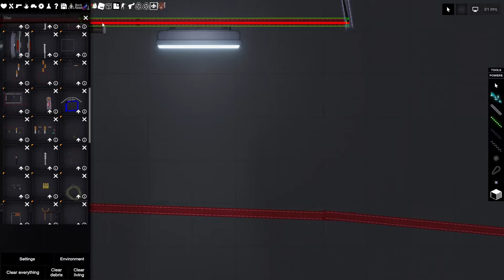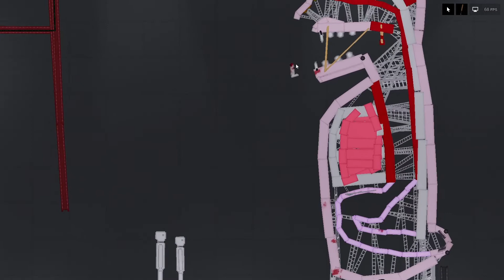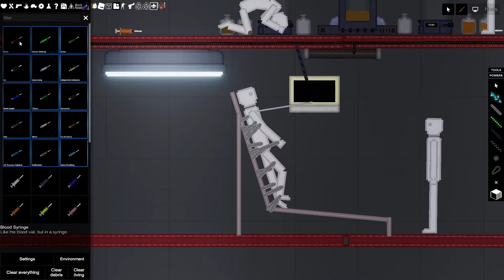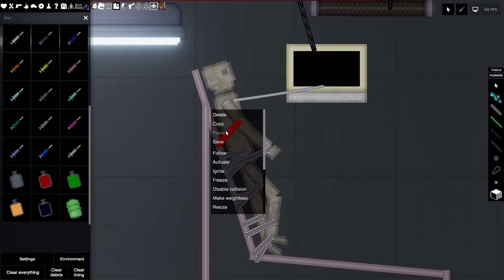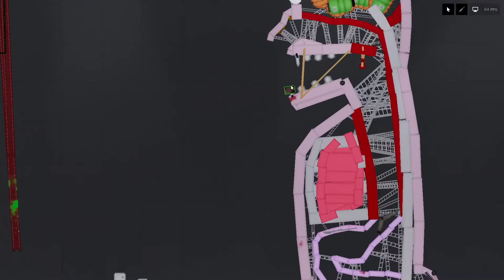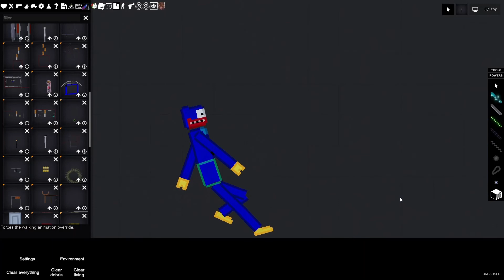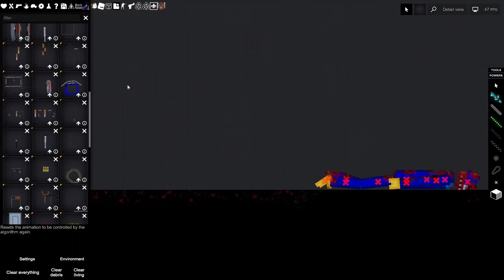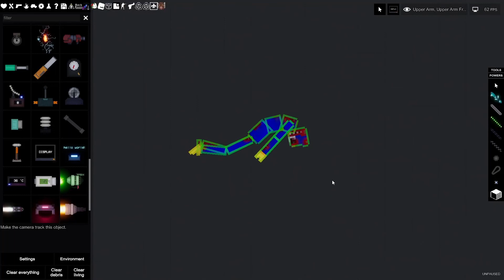my lab in people playground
this video is a little gorey so if you dont like that stuff click off